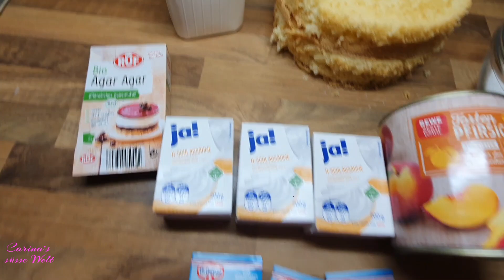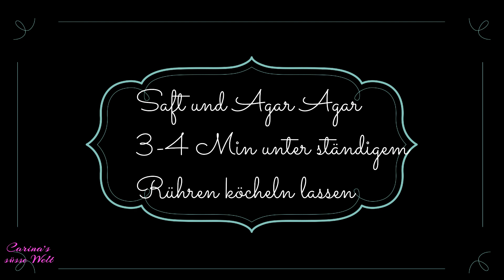Käse-Sahne-Torte mit Pfirsichen 🍑 - Carina's süsse Welt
Ich habe das Rezept in 2x 20er Springformen gebacken

500g Speisequark 40%
600ml Schlagsahne
1 P. Agar Agar
3 P. Sahnesteif
100g Zucker, je nach Geschmack
1 Dose Tortenpfirsiche

Puderzucker